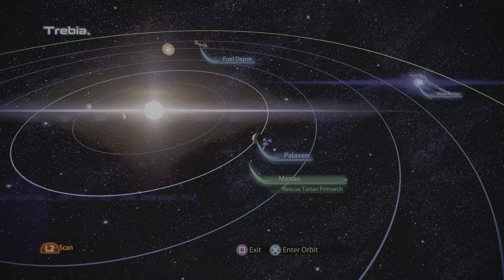Mass Effect Legendary Edition_20221225013820